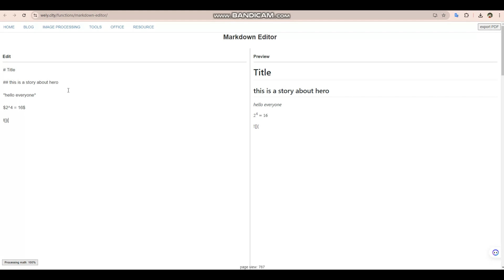demo video about markdown editor - weiy.city